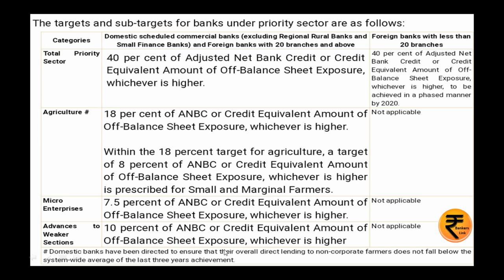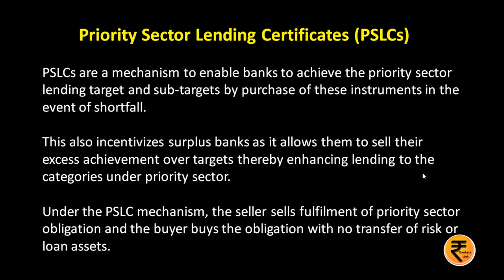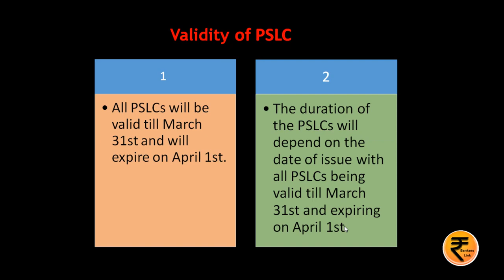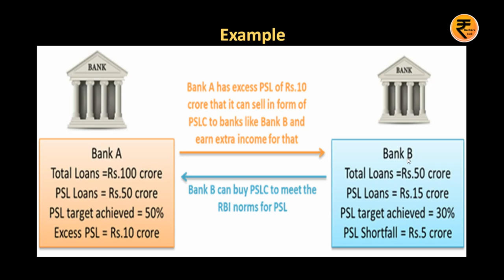Priority Sector Lending Certificates (PSLCs) in हिंदी